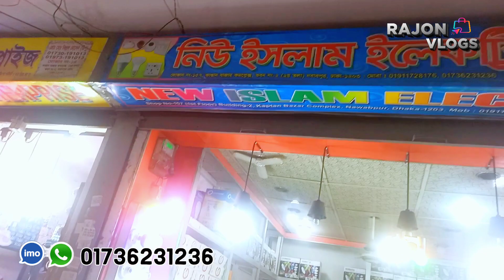শুধুমাত্র LED লাইটের পাইকারি মূল্য দেখুন ! LED light wholesale price in bangladesh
শুধুমাত্র LED লাইটের পাইকারি মূল্য দেখুন

লাইটের পাইকারি মার্কেট । LED light wholesale price in bangladesh

**Shop Name: New Islam Electric**
**Address: shop no 157, 2nd floor, kaptan bazar complex-2 , Nababpur Dhaka.**

Looking for high-quality LED lights at wholesale prices in Bangladesh? Look no further! Our LED lights are the perfect solution for all your lighting needs.

Our LED lights are designed to provide bright and energy-efficient lighting, making them an excellent choice for a variety of settings, including homes, offices, and commercial buildings. With their long-lasting durability and low maintenance, you can save money on energy costs and replacement expenses.

At wholesale prices, our LED lights are an affordable option that doesn't compromise on quality. Whether you need LED bulbs, tubes, or panels, we've got you covered. Our LED lights come in a variety of sizes and wattages, so you can find the perfect fit for your needs.

We take pride in providing exceptional customer service, and we're committed to ensuring our customers are satisfied with their purchases. If you have any questions or concerns about our LED lights, our team of experts is always here to help.